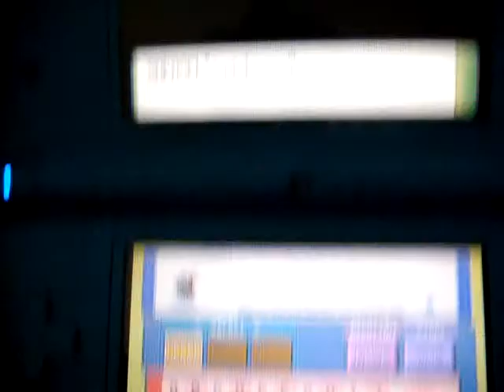Shiny Sneasel at chain 40 (1 of 8)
Second chained shiny vid.  Sucks that NONE of them had good natures.  I was too lazy to bring a syncher with me back then and it cost me.